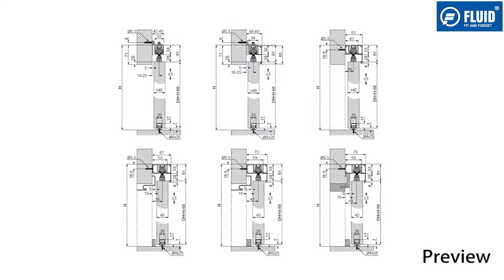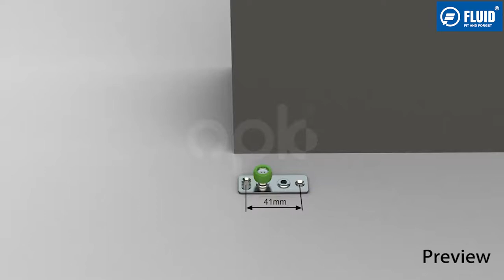Partition Door Sliding (INSTALLATION)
- Collision damping function.
- Seismic mitigation design: Adopt imported customized modified  engineering  Flastics, reduce door panel bounce efficiently.
- High precision grade roller, stable, smooth and quiet sliding.
- Easy installation and removal.